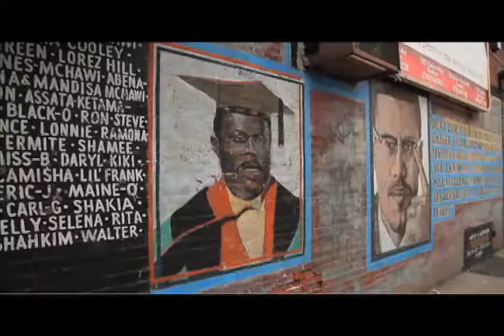Black Exodus ft. Hassan Haze - Diamonds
Official Video for Diamonds by Black Exodus